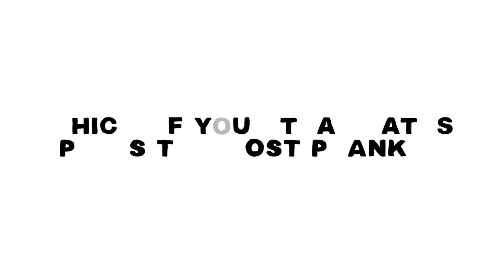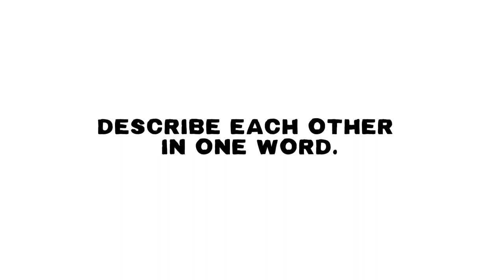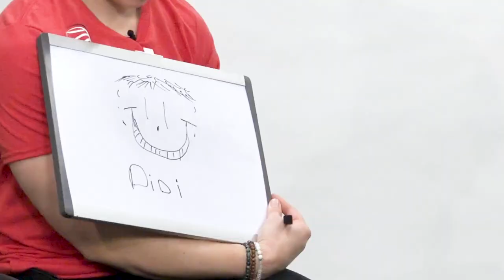Teammates Part 2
Teammates, whiteboards, markers and lots of funny questions: get to know some of your Team Canada wheelchair basketball athletes and their teammates just a little better!